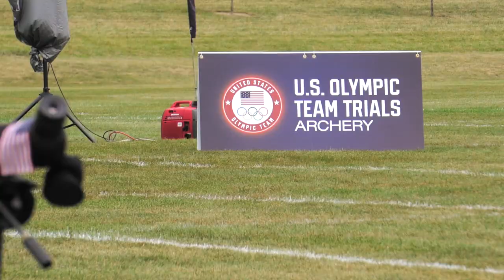USA Archery 2020 Olympic Trials - Stage One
Stage one of Archery Olympic Trials for the Tokyo 2020 Olympic Games.

We Came To Win - Kairo